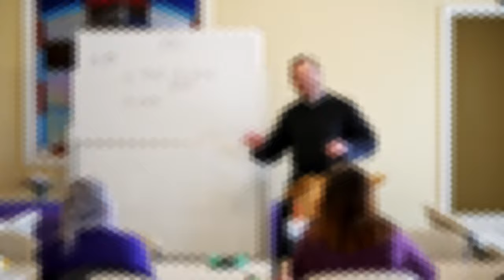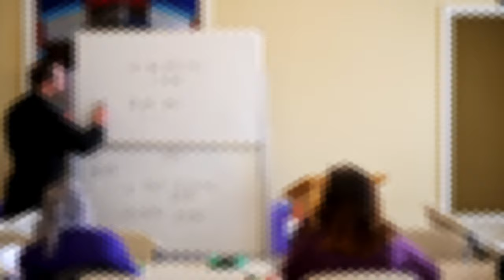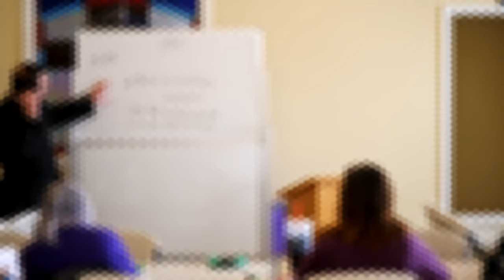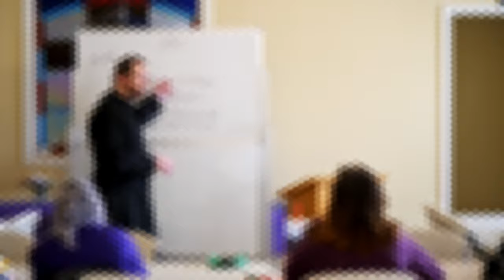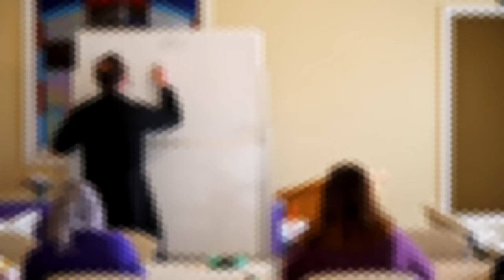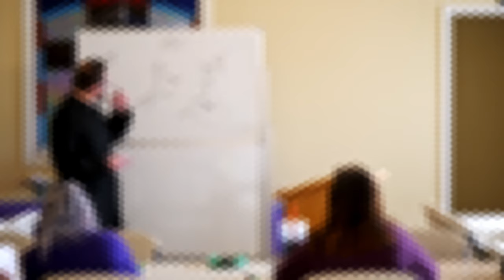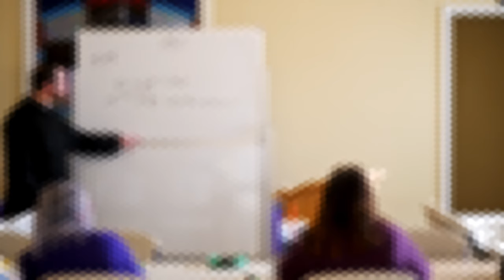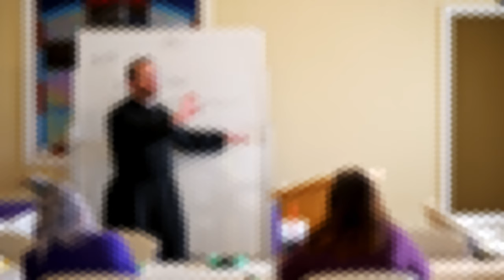OLS Adult Education Class “Veritatis Splendor" Class 09 audio only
“Veritatis Splendor” Part 9 April 09 , 2024